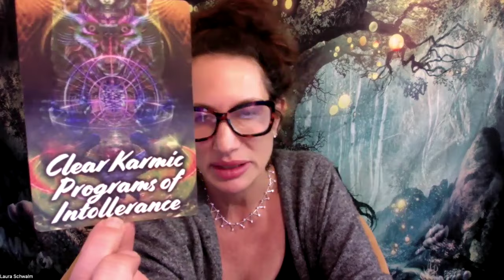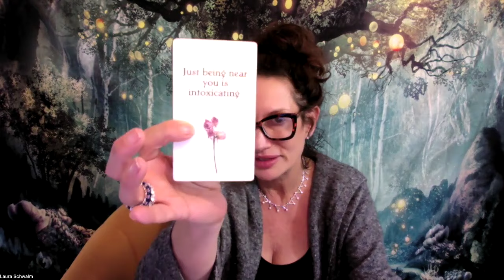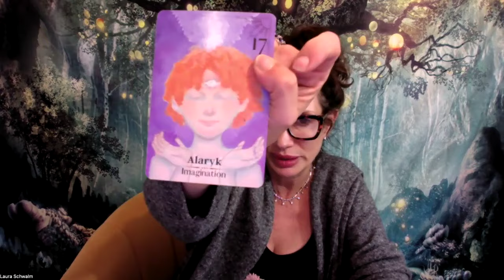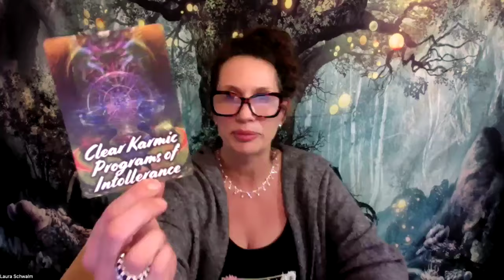Virgo,They ruined the connection bc they thought they could put u on a shelf 4 later! Shadow Reading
Laura Schwalm here with some guided messages. Welcome to The Psychic Soul Healer channel. Let me know if this message resonated with you!
1. To find all my Subscriptions to my channel go

💢Be sure to follow Psychic Soul Healer!

👋 Looking forward to meeting you all! Thank you for your incredible support! 🙏✨ Love and light, Laura Schwalm 💖